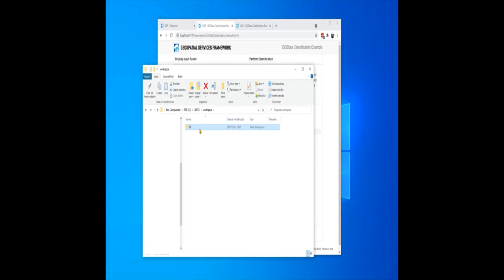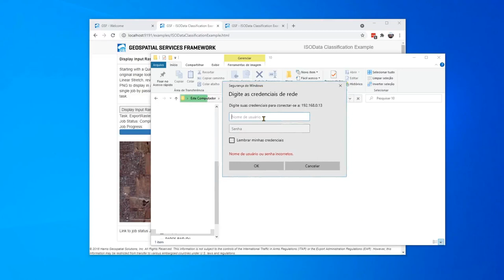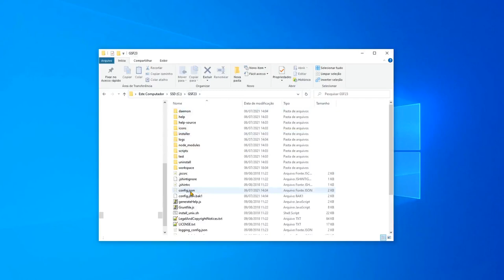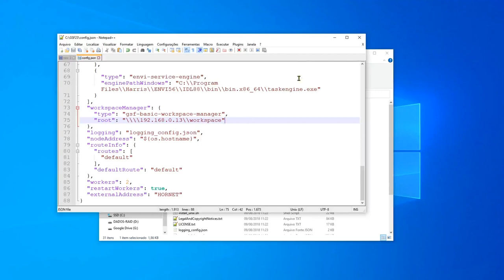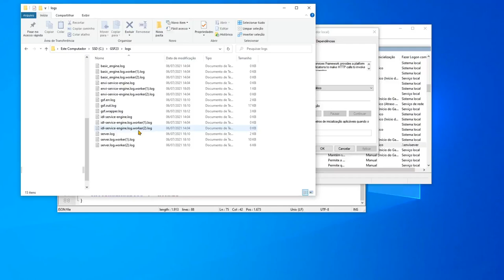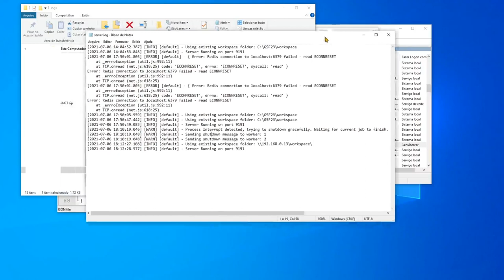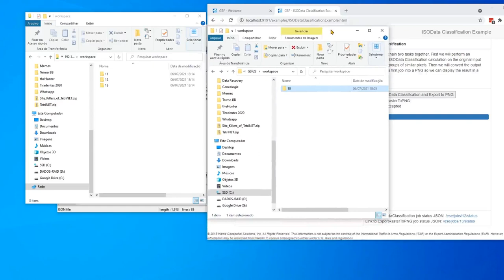ENVI Server - Configuração para executar processamento distribuído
Através do ENVI Server é possível distribuir processamentos entre os computadores da sua rede que possuírem o ENVI + ENVI Server. Existe o requisito de utilizar um diretório compartilhado na rede, que seja acessível por todos os computadores envolvidos. Este vídeo apresenta a configuração necessária.